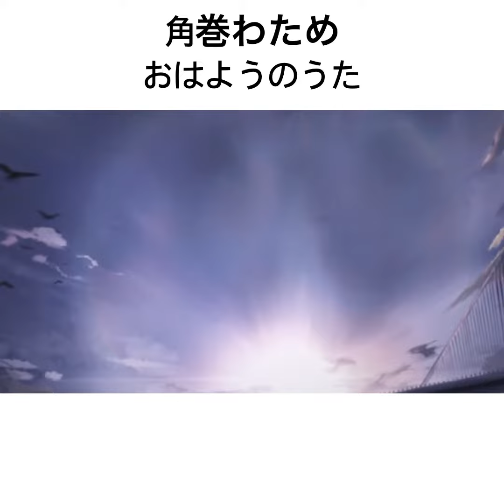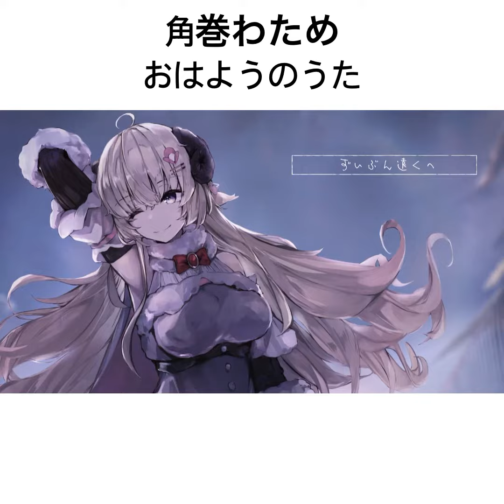角巻わため ー おはようのうた ベース弾いてみた！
MV